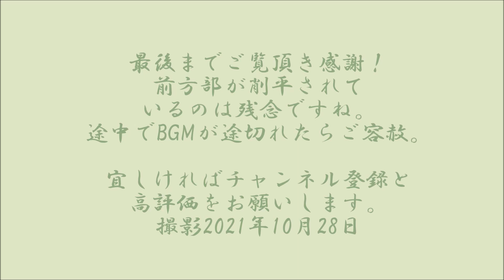住宅に囲まれた前方後円墳。前方部の削平が如何にも残念！信太狐塚古墳（和泉市）（大阪府）（後期）Shinodakitsunezuka Tumulus,Oosaka Pref.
古墳のあるのは和泉市の山荘町。自衛隊の駐屯地や青少年野外活動センターのある丘陵頂上に前方後円墳が残されています。動画冒頭の黒鳥山公園から東に墳丘が以前はよく見えたようですが（和泉市のHP）、現在見えるのは建ったばかりの住宅ばかりです（苦笑）。墳丘は後円部は比較的よく残っていますが、前方部は完全に削平されています。ただ、道路や住宅に化けているわけではなく、公園として残されています。前方後円墳集成によれば後円部には深さ2mの乱掘孔があるそうですが、確認はできませんでした。
所在地などはブログへ。